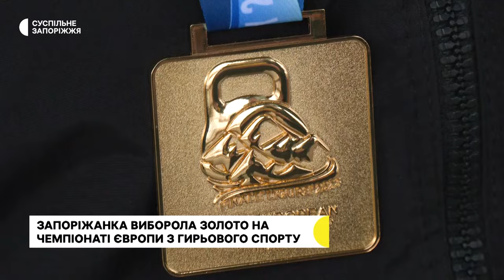Спортсменка Любов Черепаха перемогла на чемпіонаті Європи з гирьового спорту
Запорізька спортсменка Любов Черепаха виборола золото на чемпіонаті Європи з гирьового спорту, який відбувся в Італії. За десять хвилин вона виконала 235 ривків гирею вагою 12 кілограм.

Заслужена майстерка спорту виступала у ваговій категорії — понад 75 кілограмів і віковій категорії 55-64 роки.